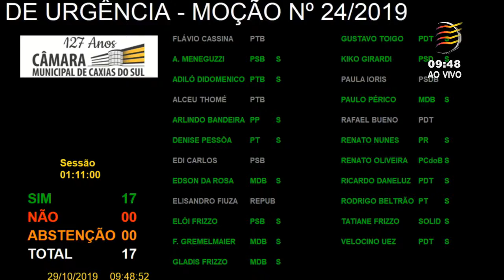7 Votação – Regime de Urgência – Moção 24/2019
Votação do regime de urgência, para que seja discutida e votada a Moção 24/2019 , de autoria coletiva – Moção de contrariedade à Proposta de Emenda à Constituição (PEC) 280/2019. Aprovado por unanimidade.